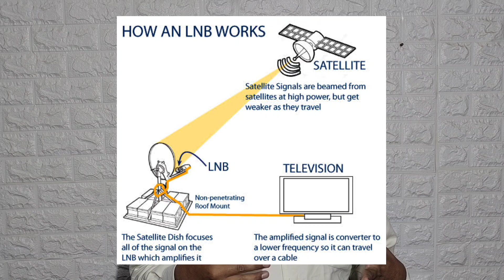Difference Between KU band and C band LNB Dish Antenna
Description:
Are you curious about the differences between KU band and C band LNB dish antennas? In this video, we'll dive into the technical aspects and practical applications of both types of antennas.

Frequency Range:
KU Band: Operates in the higher frequency range, typically between 12 to 18 GHz.
C Band: Operates in the lower frequency range, typically between 4 to 8 GHz.
Satellite Coverage:
KU Band: Ideal for high-definition broadcasts and digital signals. Commonly used for satellite TV broadcasting.
C Band: Known for its resilience to weather interference, making it suitable for areas prone to rain fade.
Dish Size:
KU Band: Requires smaller dish sizes due to its higher frequency, making it more suitable for residential installations.
C Band: Needs larger dish sizes to capture lower frequency signals, often used in commercial setups or rural areas.
Signal Quality:
KU Band: Provides excellent signal quality for HD and digital content, with relatively less susceptibility to atmospheric disturbances.
C Band: Offers robust signal reception even during adverse weather conditions, ensuring consistent broadcast quality.
Availability of Channels:
KU Band: Offers a wide range of channels, including international and niche content, making it popular for satellite TV subscribers.
C Band: Historically used for a variety of services including television and data transmission, with a focus on stability and coverage.
Installation and Maintenance:
KU Band: Easier to install and maintain due to the smaller dish size and higher frequency, suitable for DIY setups.
C Band: Requires more precision during installation and periodic adjustments due to the larger dish size and lower frequency.
Cost Considerations:
KU Band: Generally more affordable in terms of equipment and subscription costs, appealing to budget-conscious users.
C Band: Can be costlier initially due to the larger dish size and specialized equipment, but offers long-term reliability.
By the end of this video, you'll have a clear understanding of which LNB dish antenna suits your specific needs and preferences.